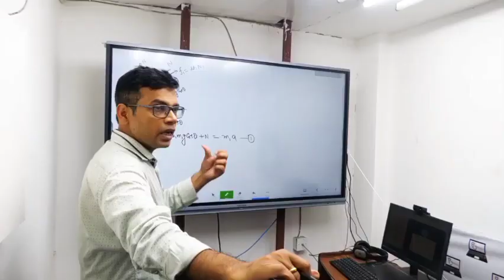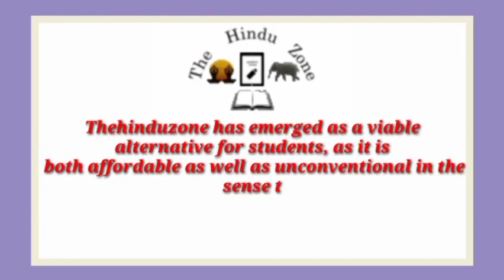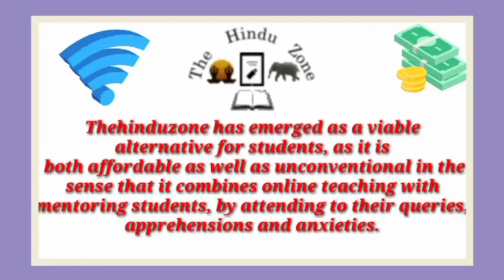Best IIT JEE Coaching institute in Chak Sikari | Top IIT JEE Coaching in Chak Sikari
Best IIT JEE coaching in Chak Sikari. This video of Best IIT JEE coaching in Chak Sikari will help you in selecting Top IIT JEE coaching in . Watch this video till end to know What are Best IIT JEE coaching in Chak Sikari?

best_IIT_JEE_coaching_Chak Sikari

your query

Best IIT JEE coaching in Chak Sikari
Top IIT JEE coaching in Chak Sikari
IIT JEE coaching in Chak Sikari
best IIT JEE classes in Chak Sikari
Top IIT JEE Classes in Chak Sikari